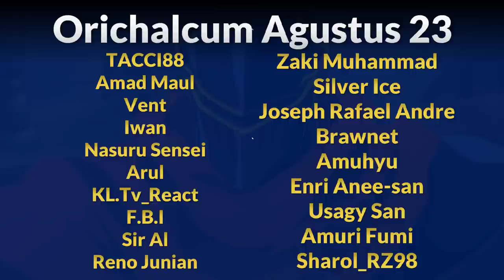Padri Agung, Isekai Vending Machine & LasTame - Mana Anime yang Bagus?